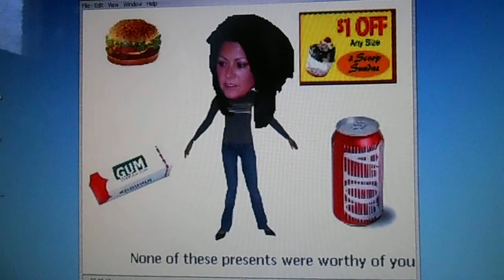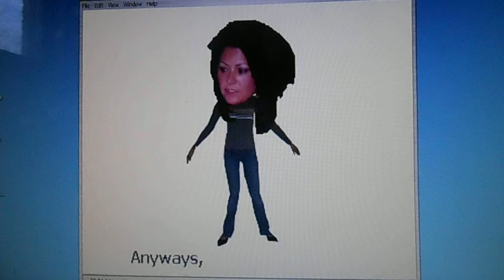Hayden's 6th Birthday 1-24-2013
Hayden's 6th Birthday 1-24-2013 with his mom